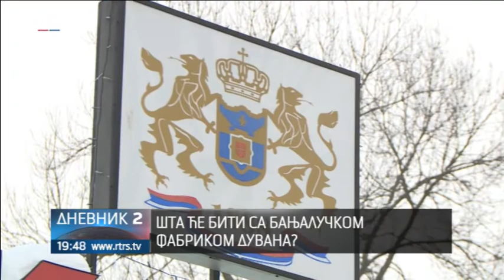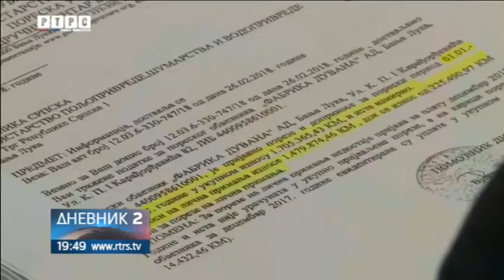Kakva je sudbina banjalučke Fabrike duvana?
Kakva će biti sudbina banjalučke Fabrika duvana? Održan je sastanak predstavnika sindikata i menadžmenta Bulgartabaka sa ministrom poljoprivrede Stevom Mirajnićem i predstavnicima ministarstava industrije i rada. Nakon sastanka, saopšteno je da će Vlada razmotriti sve mogućnosti pomoći koje bi išle u pravcu nastavka proizvodnje i zadržavanja radnika.
goo.gl/gKxQnB